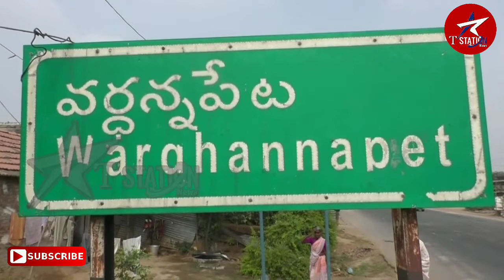AYYAPPA POOJALO WPET MLA AROORI.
WARDHANNAPET M.L.A. AAROORI RAMESH  PARTICIPATED IN AYYAPPA PADI PUJA